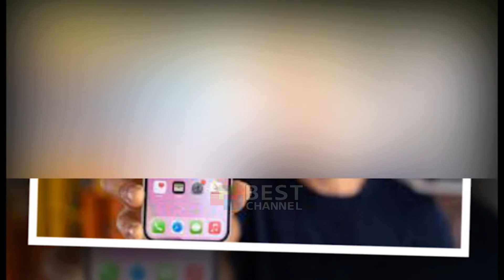IPHONE MINI DREJT DESHTIMIT, APPLE PO PLANIFIKON DICKA TJETER